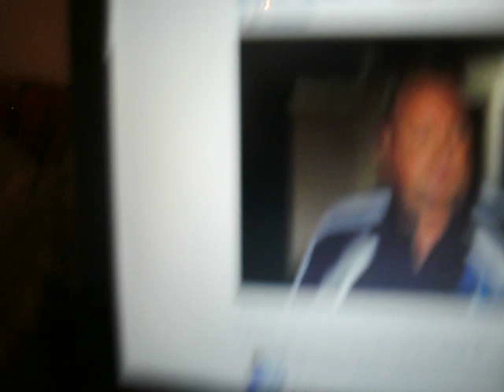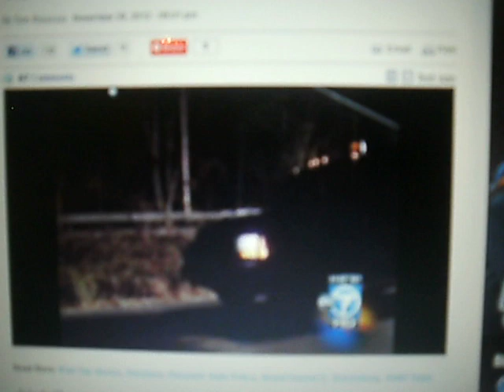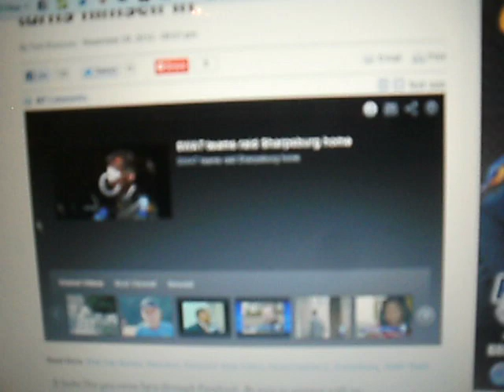"Doomsday" prepper in trouble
News report about a prepper in trouble due to a  tip that he had illegal guns?

A Washington County man turned himself in Friday morning after police searched and seized several illegal rifles and shotguns from his Sharpsburg home.

Continue reading

Police say Terry Porter, 46, faces multiple charges. Investigators returned to his home Friday and retrieved another rifle and shotgun.

Police SWAT teams shut down the rural Mills Road outside Sharpsburg for hours Thursday, but Porter was nowhere to be found.

A source tells ABC7 Porter is a "Doomsday prepper," someone who wants to be armed and ready should society deteriorate.

Maryland State Police say officers were serving a warrant on him.

Officers were acting on a tip that Porter owned guns even though he was not allowed to do so.

Police couldn't say Thursday night what had led to the man being banned from owning guns.

Police raided the home in the early afternoon and did not leave the area until after 8 p.m.

Neighbors say Porter is known for not liking the government and being prepared to defend his family, but they also say he is a nice man who is very well-liked in the area.

"He would do anything in the world for his neighbors," said Don Hammersla. "I'm very sorry to see the situation. I hope he's okay, and I hope his family's going to be okay through this."

A huge amount of law enforcement officers showed up at the scene Thursday afternoon. They included state and local officers as well as the FBI.

Police say several SWAT teams had been doing a training exercise not far away when they were called in to help execute the warrant.